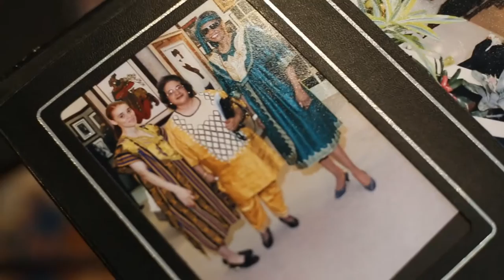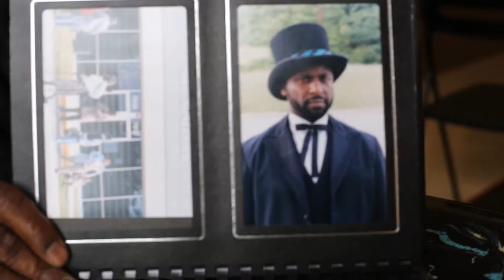Serengeti Gallery on 29 years of doing business.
Serengeti Gallery Director, Wisson West, reflects on 29 years of doing business.  Fine art, custom framing, intriguing events and more, located in the heart of Prince George's county.